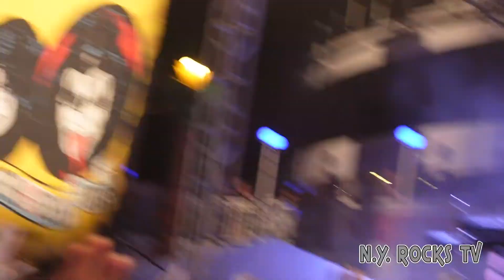Kiss Kruise X Part Five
This is part five of Kiss Kruise X featuring an outdoor performance from the band Night Ranger.